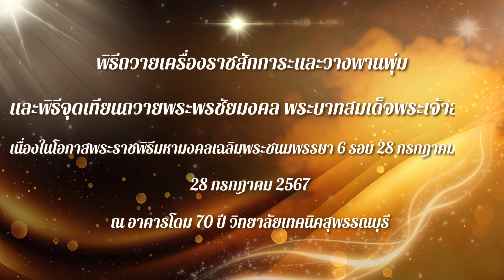พิธีถวายเครื่องราชสักการะและวางพานพุ่มและพิธีจุดเทียนถวายพระพรชัยมงคลฯ (28ก.ค.67)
#พิธีถวายเครื่องราชสักการะและวางพานพุ่ม และพิธีจุดเทียนถวายพระพรชัยมงคล พระบาทสมเด็จพระเจ้าอยู่หัว เนื่องในโอกาสพระราชพิธีมหามงคลเฉลิมพระชนมพรรษา 6 รอบ 28 กรกฎาคม 2567.
            วันอาทิตย์ที่ 28 กรกฎาคม 2567 เวลา 17.30 น. ดร.เอกพันธุ์ อินทร์ใจเอื้อ นายกเทศมนตรีเมืองสุพรรณบุรี พร้อมด้วยหัวหน้าส่วนราชการ และพนักงานเทศบาลเมืองสุพรรณบุรี เข้าร่วมพิธีถวายเครื่องราชสักการะและวางพานพุ่ม และพิธีจุดเทียนถวายพระพรชัยมงคล พระบาทสมเด็จพระเจ้าอยู่หัว เนื่องในโอกาสพระราชพิธีมหามงคลเฉลิมพระชนมพรรษา 6 รอบ 28 กรกฎาคม 2567 โดยมีนายณัฐภัทร สุวรรณประทีป ผู้ว่าราชการจังหวัดสุพรรณบุรี เป็นประธานในพิธีฯ ณ อาคารโดม 70 ปี วิทยาลัยเทคนิคสุพรรณบุรี จังหวัดสุพรรณบุรี